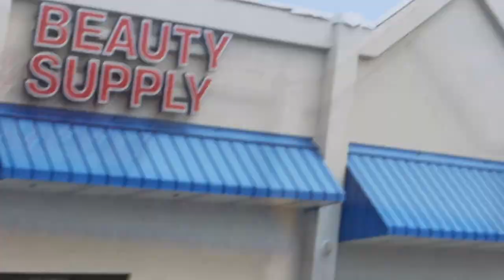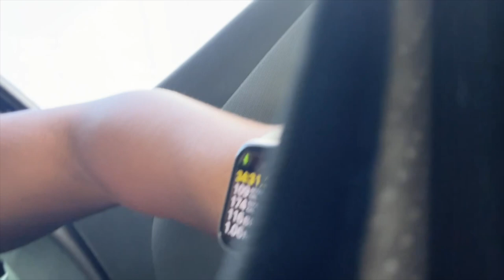week in my life|shopping |gym|hair appointment|diy lashes